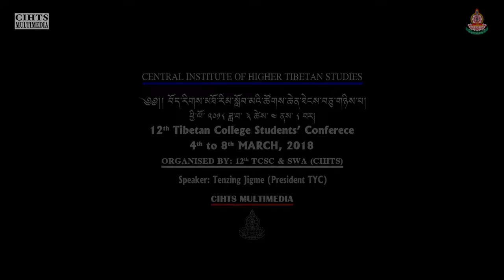རྒྱ་གར་སྤྱི་ཚོགས་ནང་བོད་དོན་གོ་རྟོགས་སྤེལ་ཐབས།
ཕྱི་ལོ་༢༠༡༨ ཟླ་༣ ཚེས་༤་ཉིན་རྒྱ་གར་སྤྱི་ཚོགས་ནང་བོད་དོན་གོ་རྟོགས་སྤེལ་ཐབས་་ཞེས་པའི་བརྗོད་གཞིའི་ཐོག་དབུས་བོད་ཀྱི་གཞོན་ནུ་ལྷན་ཚོགས་ཀྱི་ཚོགས་གཙོ་འཇིགས་མེད་ལགས་ནས་གནང་བའི་ལམ་སྟོན་གསུང་བཤད།